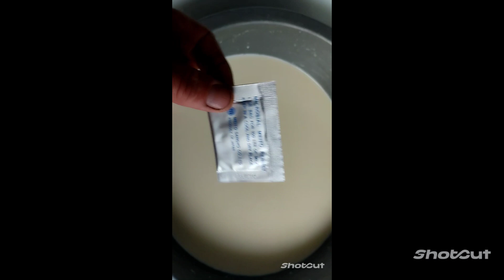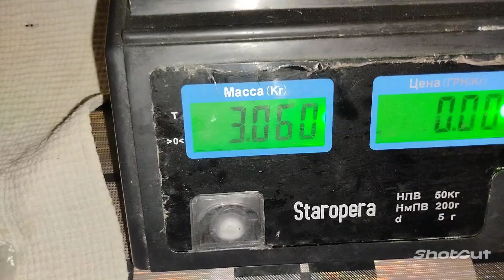АРОМАТНО, СМАЧНО, ШВИДКО 👍 Без заквасок#в домашніх умовах/Такого ви ще не куштували🧀💯